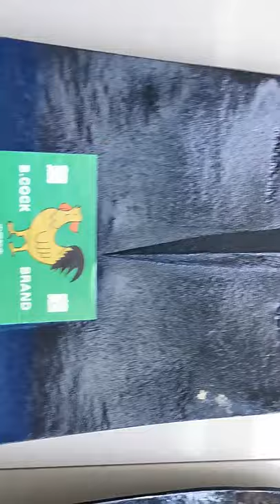Agriculture tools tines rail steel weeding wood hoe handle h305 Standard vegetable garden hoe 305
shovel head Material
Carbon steel
handle
wooden handle
Length
80cm, 90cm,100m, 1101m, 120cm,130cm,150cm,180cm
Handle Type
D-Grip, Straight
Diameter